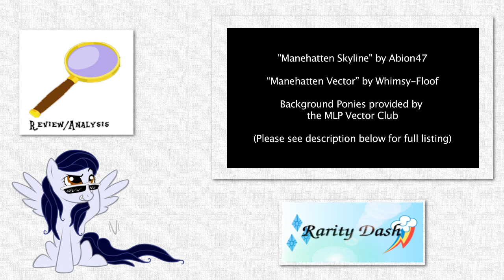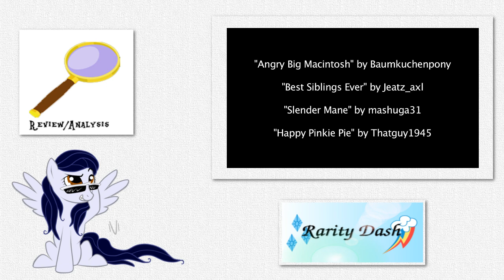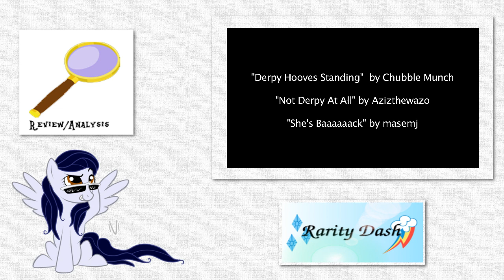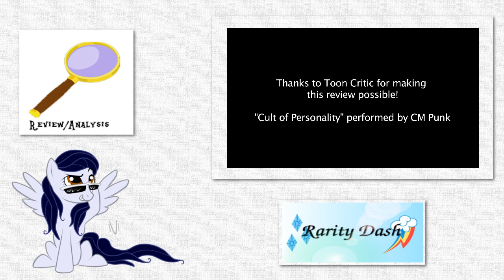[Blind Commentary] After The Fact - Season Four: Episodes 8-10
My blind commentary reaction to three analysis videos by MLP-Silver Quill, After the Fact: Rarity Takes Manehattan, After the Fact: Pinkie Apple Pie and After the Fact: Rainbow Falls.

Had some collabs this time, but either alone or with someone else, Silver Quill remains very consistent and enjoyable.

The original videos are the work of MLP-Silver Quill and can be found on his channel